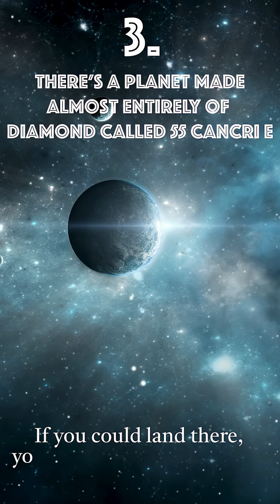Unbelievable Space Facts That Sound Fake But Are Real!!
Discover 5 mind-blowing facts about space in under a minute! 🌌

facts that sound fake but are actually true,
facts that sound fake but are true,
things that sound fake but are 100 true,
things that seem fake but are 100 real,
space facts that will blow your mind